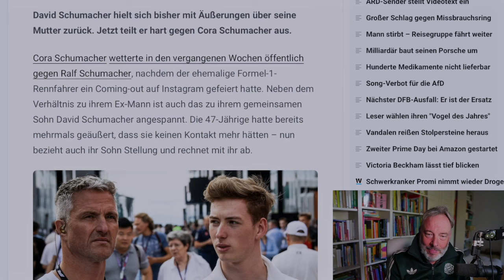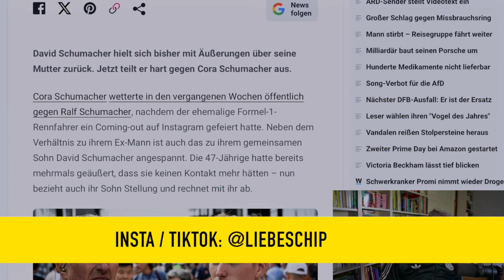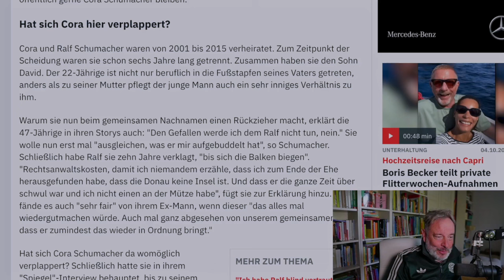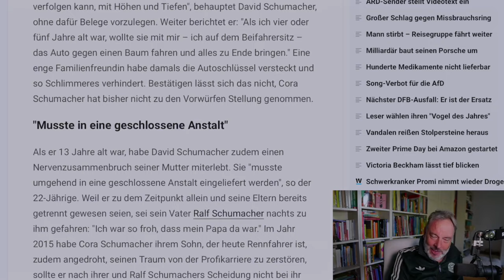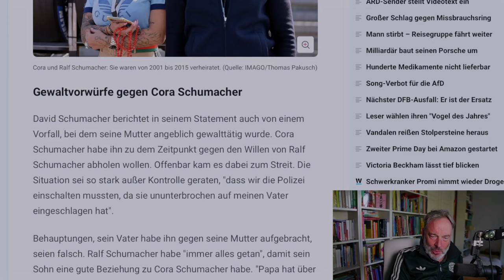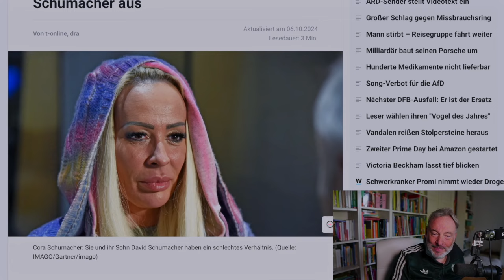Verhält sich Cora Schumacher als Mutter toxisch?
Wir folgen ja hier hier etwas dem Drama um coraschumacher, Hier gibt es heftige Vorwürfe ihres Sohnes David.